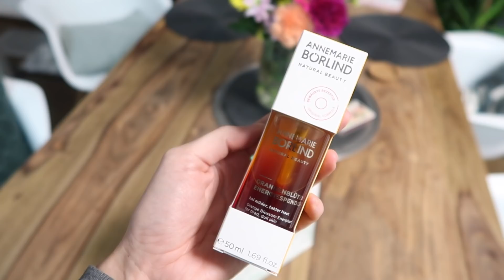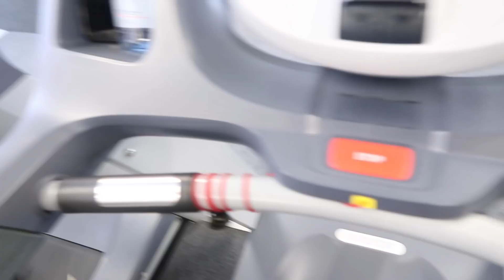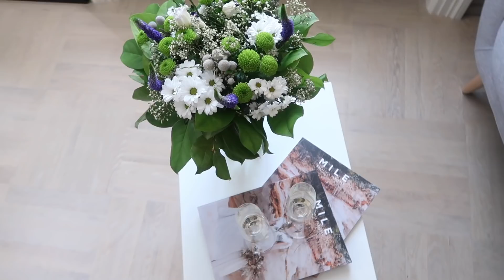Vlog 13: První trénink s trenerem, zkoušení šatu.